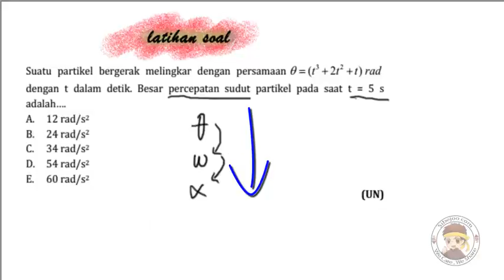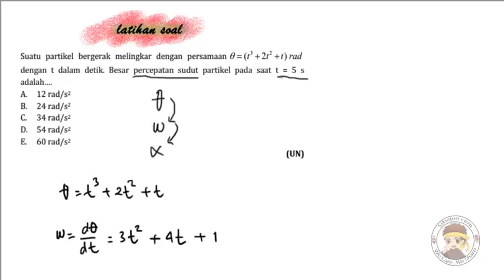Kinematika dan Vektor Latihan Soal 8